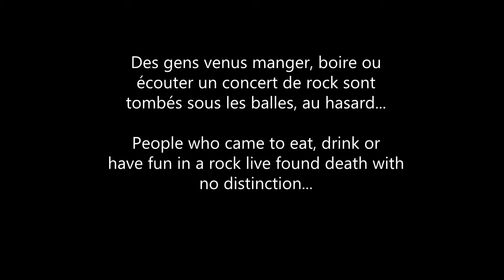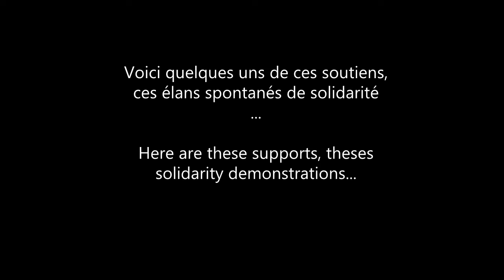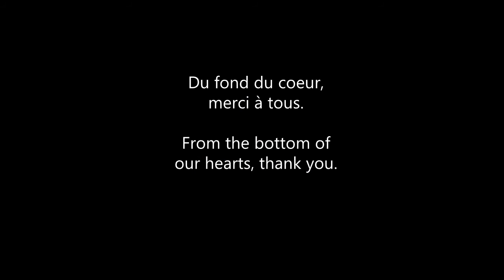Pray and solidarity for Paris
Suite aux attentats du vendredi 13 novembre 2015, des élans spontanés de solidarité sont venus de partout en France et dans le monde. C'est aussi poignant que réconfortant, et un merveilleux message d'espoir. Cette vidéo est dédiée aux victimes et à leurs familles.